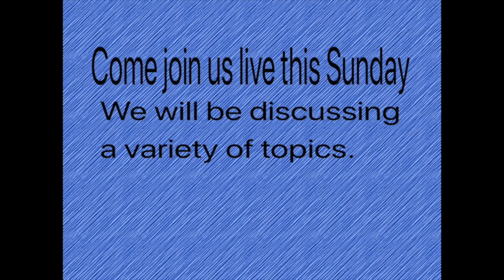Live Streaming With Jerry & Linda's Place